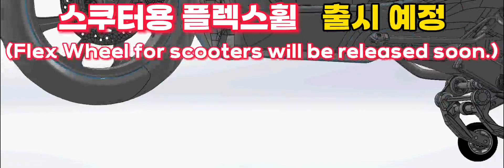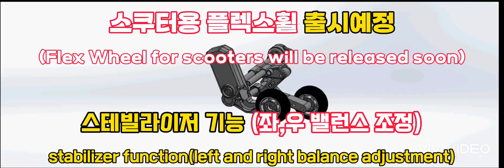뉴 플렉스휠(랜딩기어) 스쿠터용 출시예정 - 대리점 모집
**Important**

Manufacturers: GLK
Address : 162, Yuhyeonsaksi-ro, Yangchon-eup, Gimpo-si, Gyeonggi-do, Republic of Korea

                 - etc.

생산 업체 : 지엘케이
주      소 : 경기도 김포시 양촌읍 유현삭시로 162
                - 기타 등등,